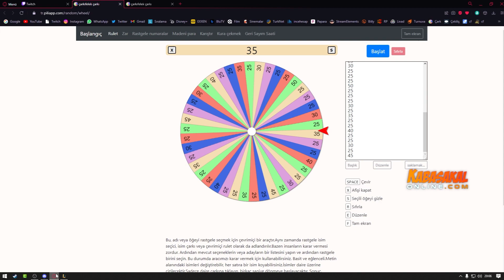Abi Dilenci Degilim Ama Bi Host Atar Mısın? Urgot VS Gangplank Matchup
Canlı yayınlara katılmak için her akşam 7'de canlı yayındayım.